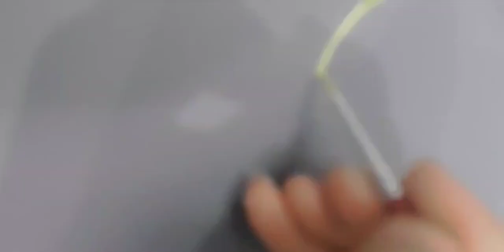DIY leaf coffee table